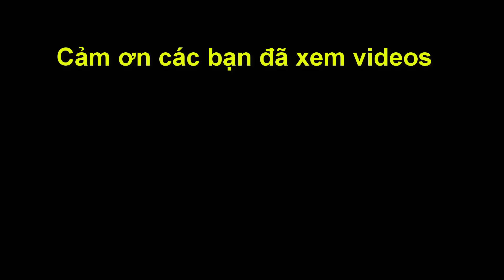Số 1 VN LẠI lÝ HUYNH phá trận pháo đầu tam binh#kytien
👉Kênh sưu tầm các ván đấu hay những trận cờ kinh điển của các kỳ thủ Việt Nam cũng như Trung Quốc. Giúp các bạn có thể học hỏi được những nước cờ hay nâng cao khả năng chơi cờ của bản thân.